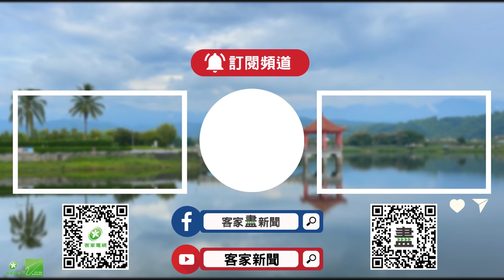宣傳東勢新丁粄節 臺中客庄鐵路便當開賣【客家新聞20240131】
臺中市客家年度盛事，東勢新丁粄節，將於2月24、25日兩天，在東勢客家文化園區登場，臺中市政府這次特別和臺鐵公司共同合作，推出限定款的「臺中客庄鐵路便當」，2月1日中午11點正式開賣，並為新丁粄節做宣傳。